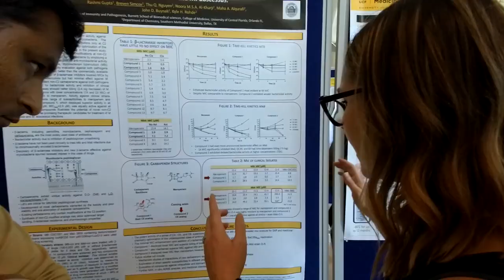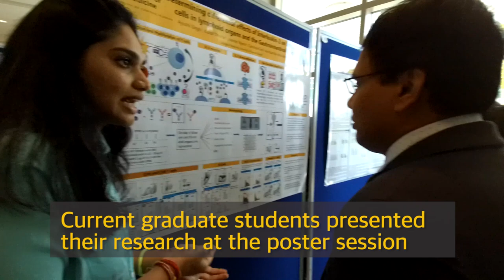UCF Burnett School of Biomedical Sciences Incoming Class 2019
New biomedical graduate students are welcomed at the College of Medicine, Burnett School of Biomedical Sciences.